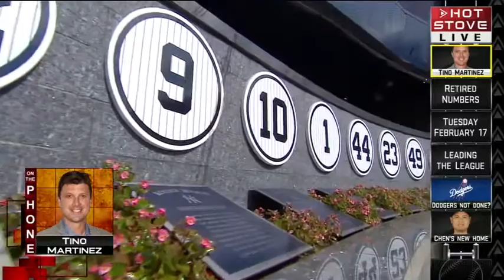Hot Stove: Tino Martinez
Tino Martinez discusses his plaque in Monument Park and the Yankees retiring the numbers of Bernie Williams, Jorge Posada and Andy Pettitte